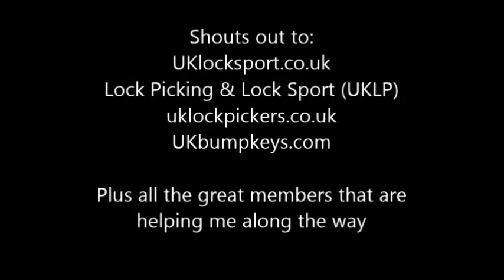SQUIRE padlock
Shouts out to:
UKlocksport.co.uk
Lock Picking & Lock Sport (UKLP)
uklockpickers.co.uk
UKbumpkeys.com